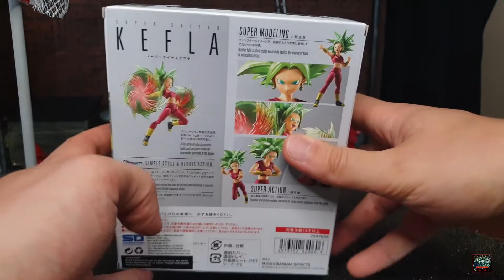KEFLA SUPER SAIYAN - S.H. FIGUARTS - DRAGON BALL SUPER - FINALMENTE LA FUSIONE TRA KALE E CAULIFLA!!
RECENSIONE KEFLA SUPER SAIYAN S.H.FIGUARTS!

Se volete seguiteci sulla nostra pagina Facebook per essere sempre aggiornati sul mondo del cinema :)